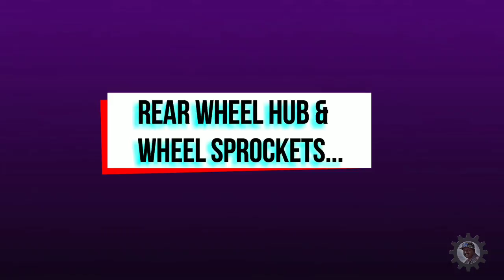PEDAL CAR MODIFIED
Pedal car construction Details…
This is the 2nd video of HOME MADE PEDAL CAR FOR KIDS.
Actually I made this pedal car for my kids, YOU TUBE Video was not pre planned, at first time. So the YOU TUBE video is not sufficient to describe all the details for those who interested to make it. Lot of mistakes happened in that construction time & leads to unnecessary complications. So I want to suggest some easy methods & know how for the interested people. Please comment.

Old pedal car vedio.

Some modifications done for old model (1st video) & published as 2nd video.

Important changes:

1) 2 pedaling arrangement.

2) Rear axle separated to 2 pieces & drive getting for both rear wheels.

3) Steering mechanism changed with universal joint.

4) Braking arrangement modified like bicycle braking system.

DATAS

Length between front Wheel center & Rear wheel center :1070 mm

Overall Body length      :1210 mm

Width between front/rear wheel center   :650 mm

Overall Body width      :520 mm

Overall height       :880 mm

Turning radios       :2100 mm(outer)

 DISCRIPTION

This is a low cost type construction; parts may be getting from scrap. Bicycle crank, chain, pedals, wheels &some frame portions are used. Square channel (1.5inch*3/4inch) is used for platform.1 inch flat & chicken mesh used for front grill. Bicycle front frame portion used for steering. (Later it modified with a universal joint and extra bearing).Steering wheel is a stainless steel ring. Bicycle crank area frame cut & modified for pedaling. All the balls in that replaced with new. Pedals, wheel sprocket &  chain also replaced with new.

All the wheels are independent (12 inch). Pedaling arrangement is provided at right side & Drive wheel is rear right.(Later, it changed to 2 pedaling& rear axle  separated to 2pieces & drive getting for both wheels). Front wheels are with wheel hub & axles(complete bicycle wheel assembly -12 inch) which are supported only one end each (like some type wheel chair),while rear wheels supported on a machined shaft by means of 2 ball bearings(6202). Right side rear wheel is fixed to shaft by ½ inch BSW thread on shaft and specially attached ½ inch nut on wheel hub & lock nut. Wheel hub inner portion hole resized for shaft.(which is difficult, because of hardened material inside wheel hub.)Left side rear wheel is free on shaft. This is possible by additional ball bearings attached to wheel hub.(later it modified).

(At first I thought 2 rear wheels can fix on a single shaft, and drive will get for 2wheels, but during  turning,  turning radius was big, (lack of differential system)and then changed as above.)

Wheel sprocket fixed on a separate wheel hub (thread joint)& this wheel hub also inside hole resized for inserting to shaft. Wheel sprocket with hub aligned on shaft with pedal sprocket and fixed by welding. Pedal- crank unit can adjust for chain tightening.

(Later, the shaft separated to 2 pieces, left side wheel fixed to shaft 1, right side shaft fixed to   shaft 2 for modification as 2 pedaling arrangement & 2 drive wheels by using extra 6202 ball bearings).

Bearing cups also lathe work, and modified to Plummer block shape.

Brake arrangement is made by a round long bar pressing to rear wheels when driver pulling a liver. (This arrangement modified with standard bicycle braking system)

Seats made with multiwood, form,&appolstury.
Please comment if any doubts,